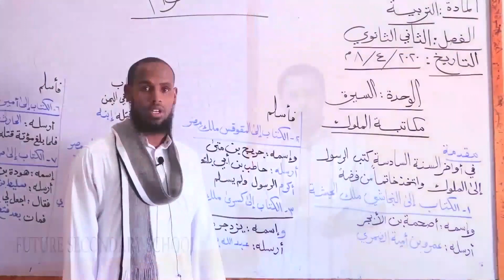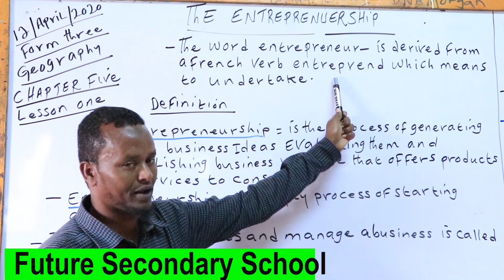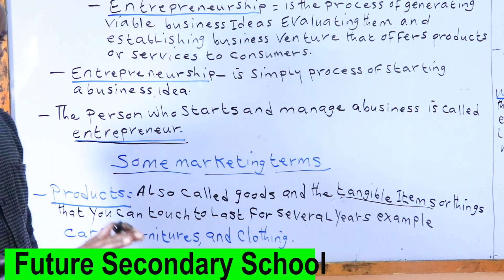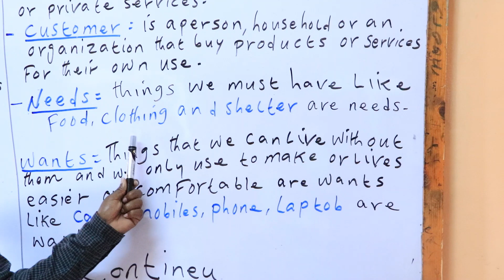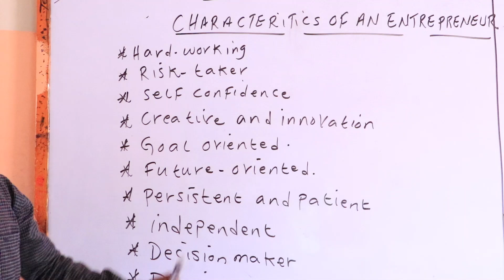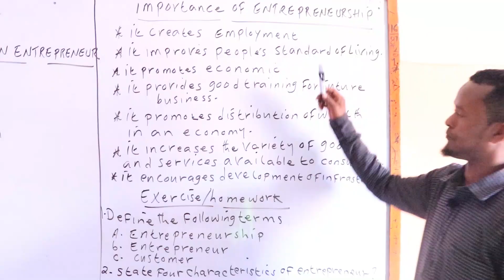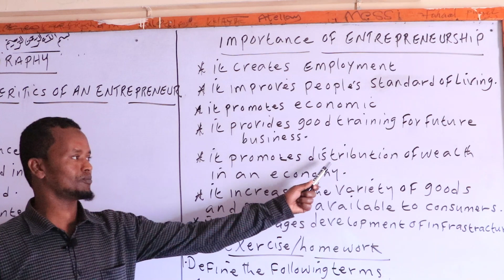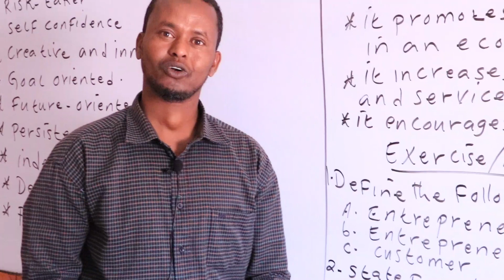Geography form 3// Lesson one//(Faysal Axdar)